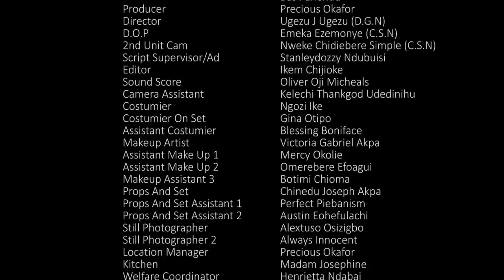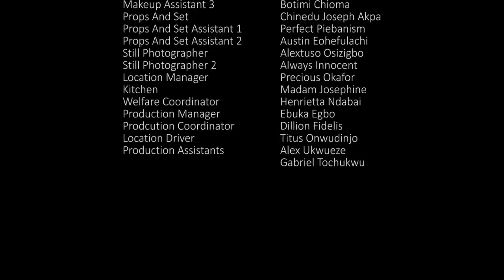He Doesn't Know I'M Also A Royal Princess Working As A Palace Maid 2 Find A True Love/African Movies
In this Nigerian movie, Starring: Uju Okoli, Ekene Umenwa, Georgina Ibeh, Nonso Diobi and other amazing Nollywood actors.